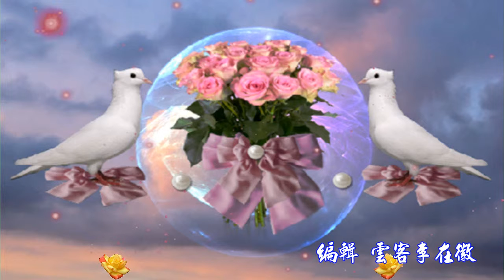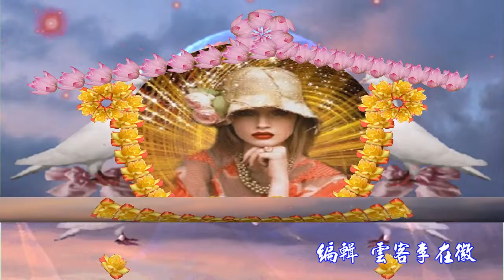170828 꽃 그릇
설명